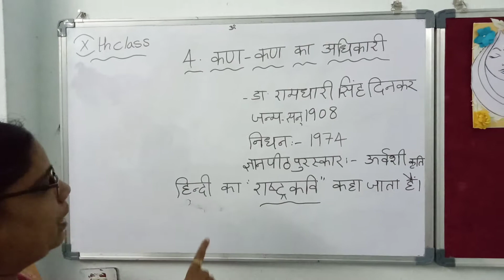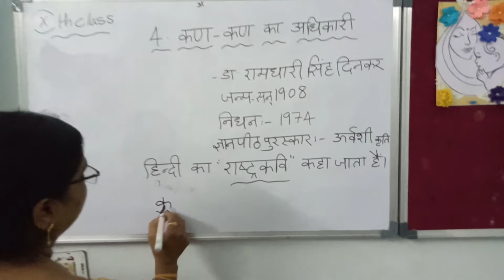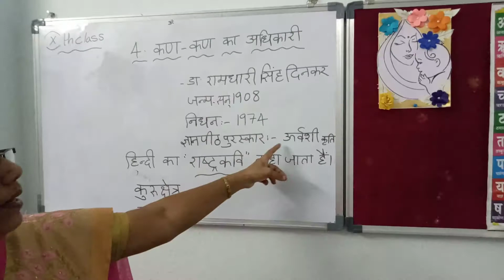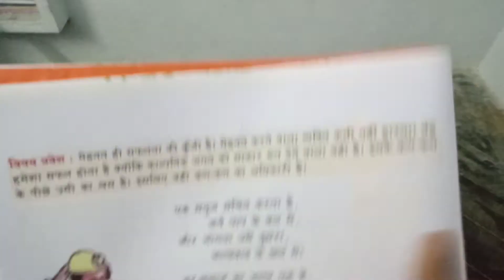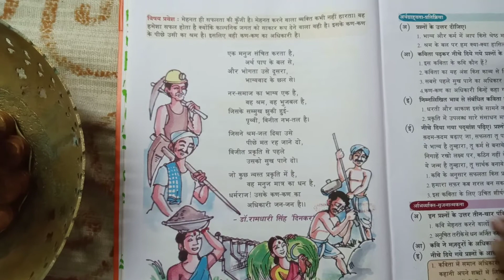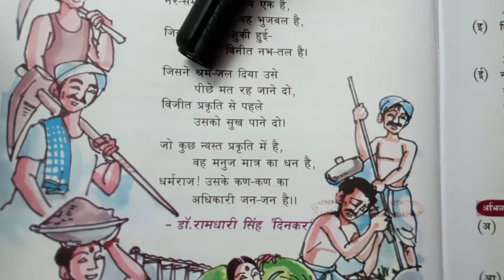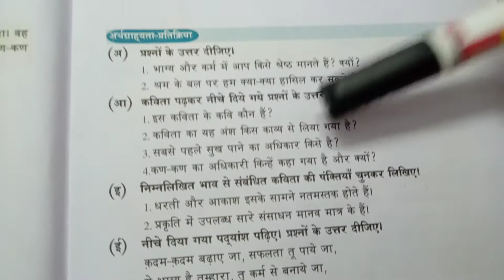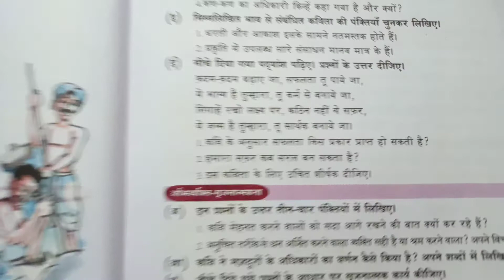कण-कण का अधिकारी part-1